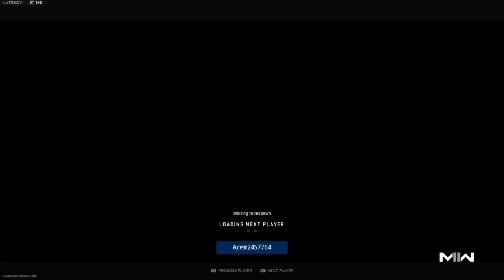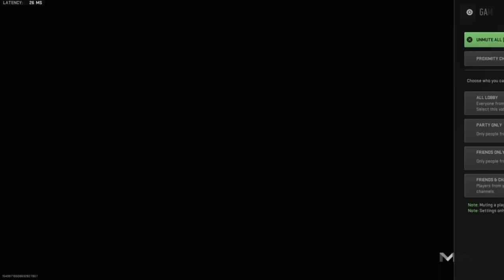BACK TO BACK REVERSE SWEEPS!!!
In this video we are playing some ranked and frying with the Vaz. It is a crazy good and definitely the best smg in the game.